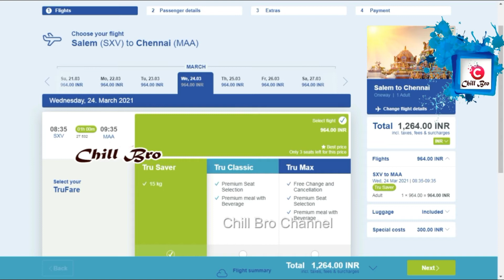Salem Domestic Airport latest news flight status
Trujet flight 3month cancel money problem airlines loss